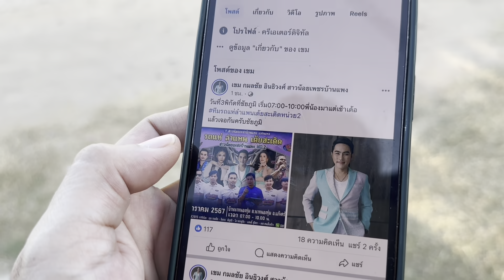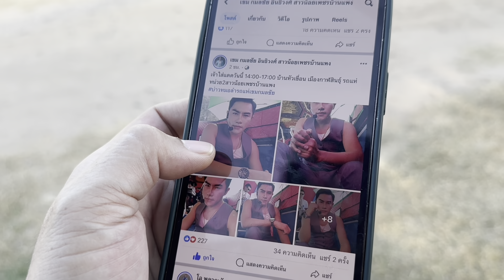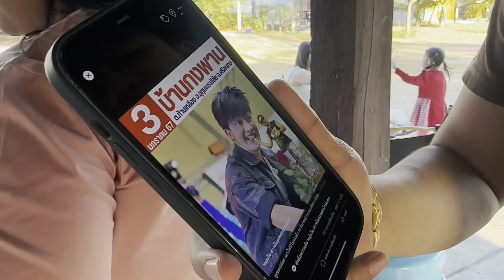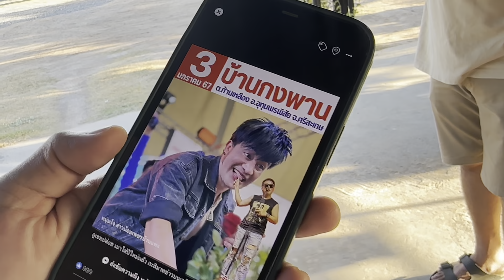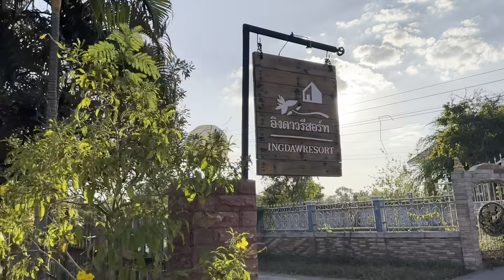อุ๋งอิ๋งเป็นเหตุ .. ทำให้รีสอร์ทปิด !!! เจ้าของห้องพักต้องออกมาพูด!!